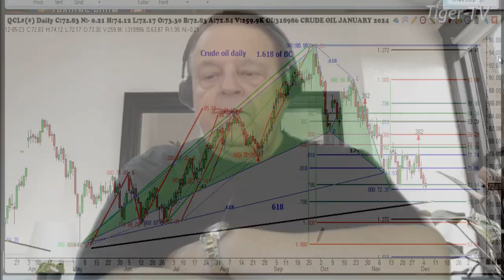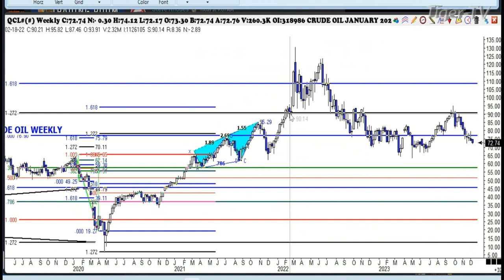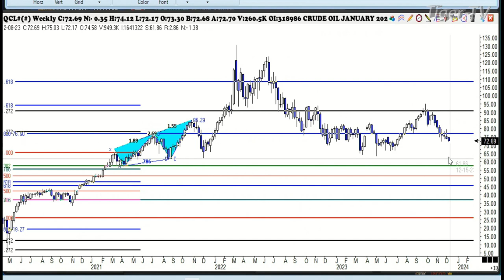December 5th, 1PM ET Market Update on TFNN - 2023